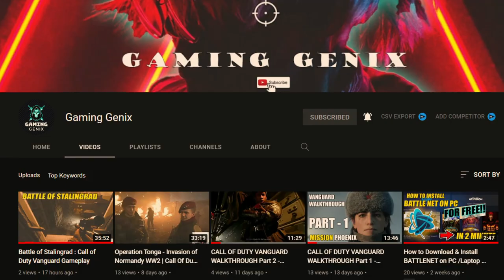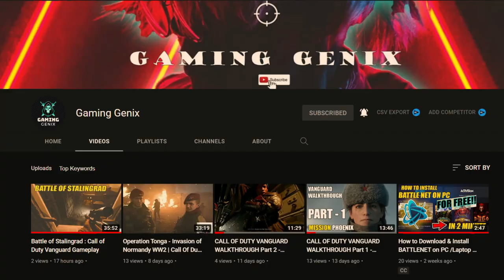Is Baldur's Gate 3 getting confirmed to release date in 2023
Larian has for some time now said that its "expectation" is that Baldur's Gate 3 will go from early access to full release sometime in 2023. Now it's official: In a new video released as part of today's D&D Direct event, the studio said the big RPG epic will be out next year.

The video is largely a recap of progress made since Baldur's Gate 3 was announced in 2019—in fact, it's called "The Journey So Far"—dressed up in Larian's now-traditional cosplay silliness. There's no question the game has come a long way over the intervening years, a fact clearly visible in the before-and-after graphical comparisons.

But there is one interesting bit of news stashed away in there, which is the long-awaited confirmation that yes, 2023 is the year.

"By the Nine Hell, we've added a lot of great stuff already," the tiefling narrating the video adventure says. "And there's more where that came from. So join us in early access on our journey to Baldur's Gate 3, or come along in 2023 when the game releases."

Cyberpunk 2077
Dragon Age 4
Elden Ring
Diablo IV
Hogwarts Legacy